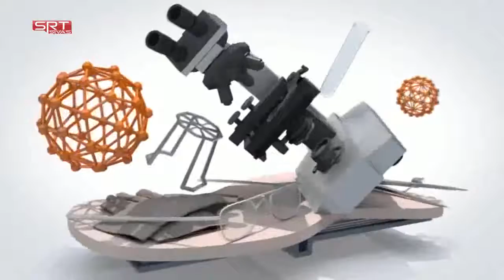29 09 2019 ŞİFA KAPISI 32.BÖLÜM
AVRASYA HASTANESİ HASTALARI İLE SÖYLEŞİ